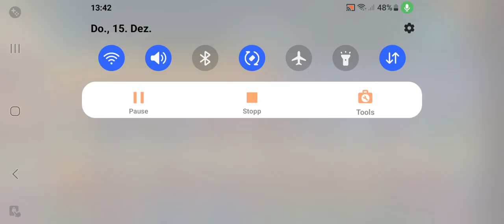Aufstieg von berk was gibt's neues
Ich wünsche euch allen ein schönen Nachmittag